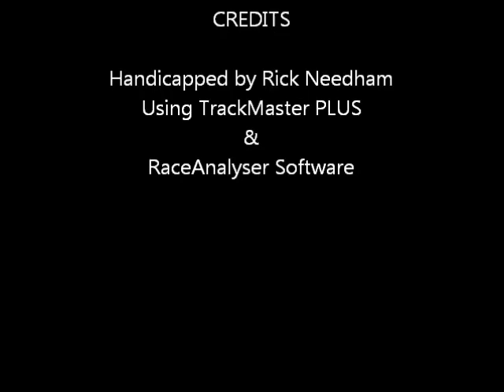Race #8 - Charles Town - 09/22/11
Race #8 - Charles Town - Thursday September 22, 2011 + bonus longshots